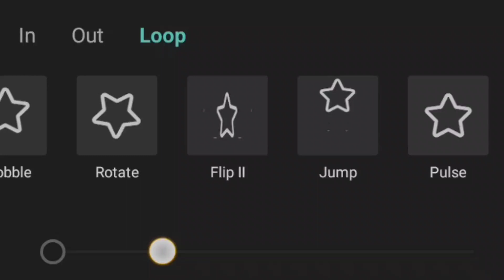✦ kuru kuru kururin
For watching!

✦˚₊ English isn't my first language,so it may contain spelling and grammar errors.

✦˚₊ Please ask for permission if you want to put my video in a Compilation/reaction video.

✦˚₊ feel free to be inspired by my Videos or oc,but please tag me, I love seeing ur work!

✧ social platform(s)

　    　 /　 ;　　.                        That's all in
 　。|　　:.                              The description!
　　|　　　'i ,                         Ty for reading
☆　 'i　　　 ﾄ､____________ ,　　.
　.　　'i　　　　￣￣￣￣　　;'
　　　　丶,　　　　　　　,／　　。ﾟ　☆
　。ﾟ　　　 　' ｰ- - - - '´´
                                            ‧₊ *:･ﾟ彡       ◌                 ☽︎       ◌
            ◌                                 ✩彡 ･ﾟ *:

                                                           ᶠᶦᵉʳᶦᶦᶠᵒᵘʲᵘ₊˚